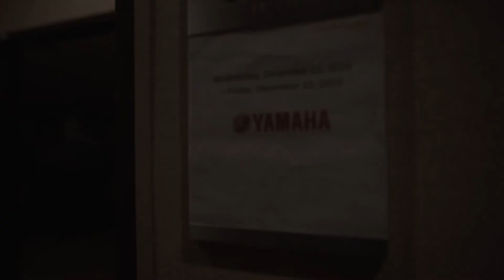Atlanta Casino Party Rentals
Are you looking to have the ultimate fun event? Roll the Dice with a SIFI Entertainment casino night. We bring the dealers, tables and chips and you bring your guests. Let us bring Las Vegas to you for a magical interactive experience.